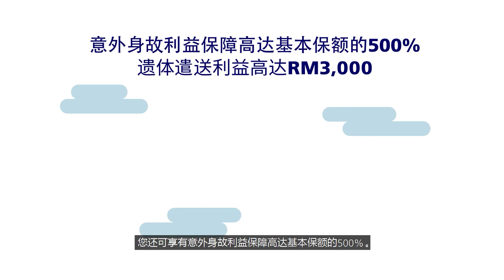Zurich SureCover (Chinese) | Zurich Malaysia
The ultimate convenience.

Introducing Zurich SureCover, a whole life plan that offers you protection till age 100. This plan comes with a ‘guaranteed acceptance’ feature, which means we’ll never turn down your application regardless of your health condition. From as low as RM75 per month, this plan safeguards you against the unexpected and helps ease the financial burden faced by your loved ones.